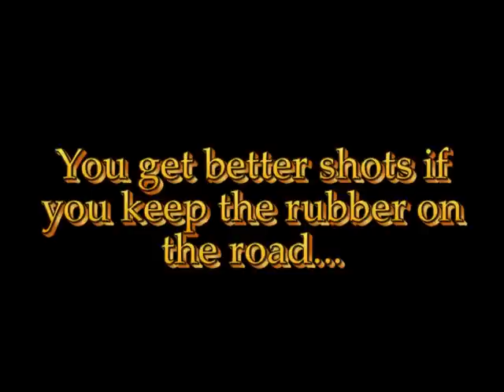Wheelchair Lacrosse - Greatest Shots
After months of practicing, we're finally able to pass and shoot well.